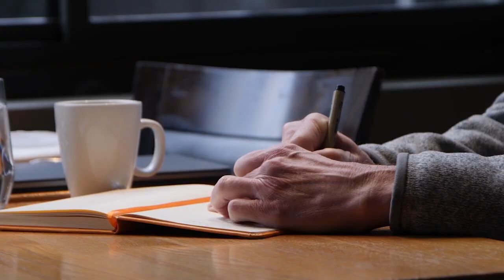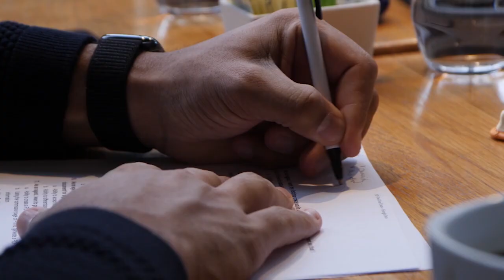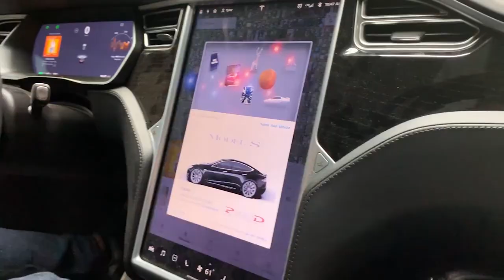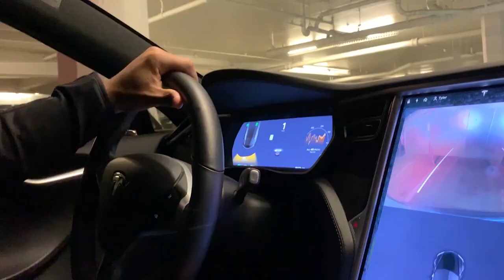TVP 006: Build the Machine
EP 006 | THE TYLER VLOG PROJECT
I love the idea of "building the machine." Whether it's patience, or health, or kindness — every day we have opportunities to improve our own experiences — physical, emotional, and mental. It begs the question, how can we improve our customer's experiences? In this episode, I chat with some of my team about how to delight our customers both internal and external. And I meet up with a friend to see her new office and learn how she's creating a beautiful experience for her agents. Always be growing. Get stronger. Build your machine.